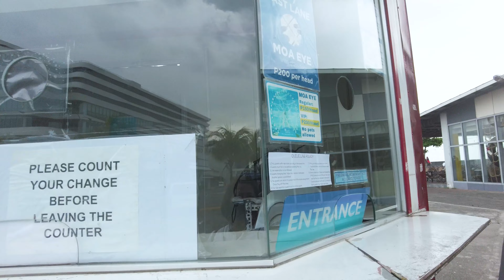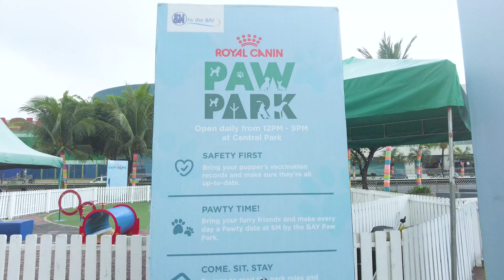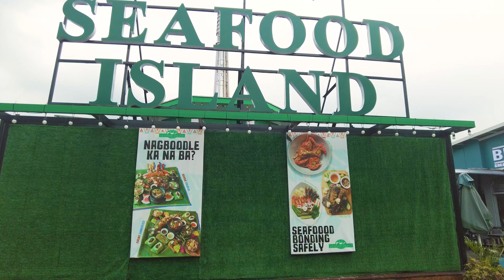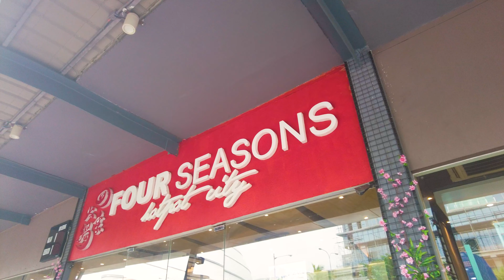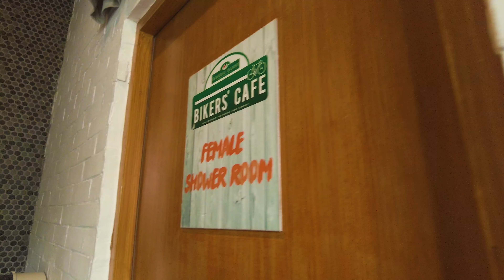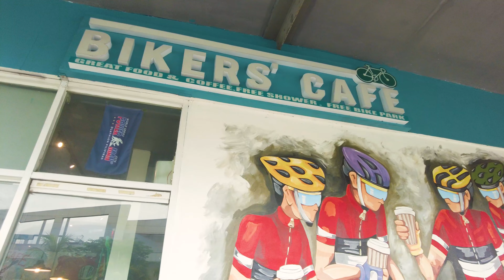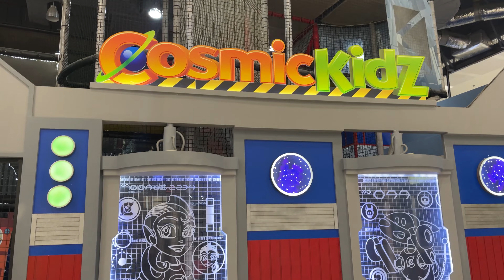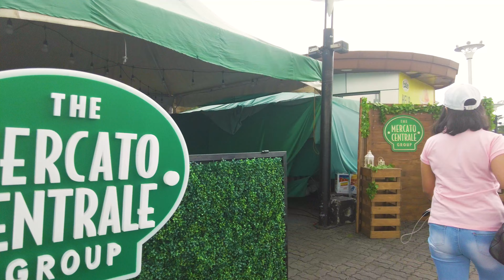Spent my morning at SM MOA By the Bay | MALL OF ASIA - LARGEST MALL IN Philippines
SM MOA, Mall of Asia, PH MOA

I needed to pickup my passport so I spent my day at MOA.  Mall of Asia is the largest mall in the Philippines. It has many sections and I will show you some of those places.  During New Years fireworks, this is the place to be.  In this morning thou, it is less festive but still a good place to visit!

In this episode:
✔️Mall Review
✔️Sightseeing
✔️MOA Seaside
✔️Restaurant review
✔️Fair Playground

Click "cc" for the English subtitle